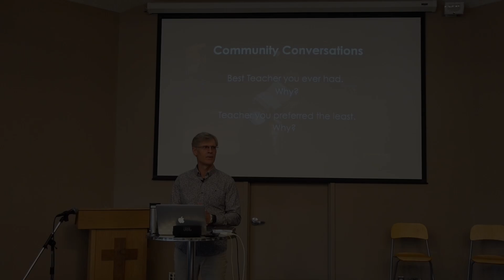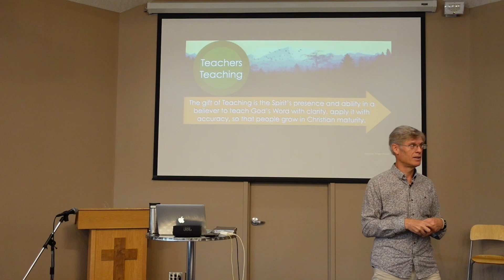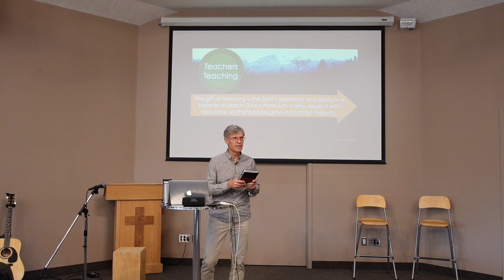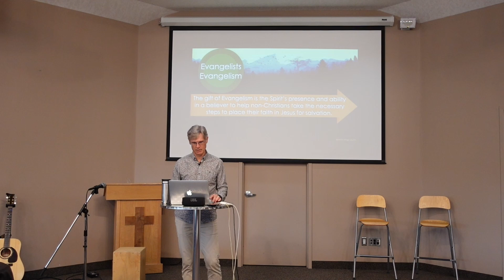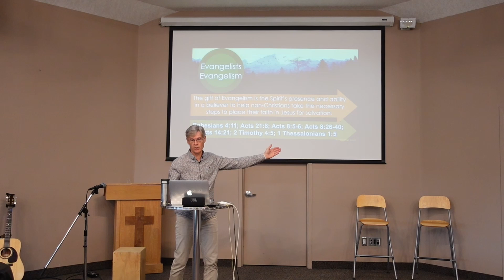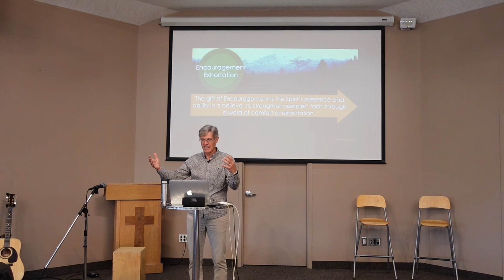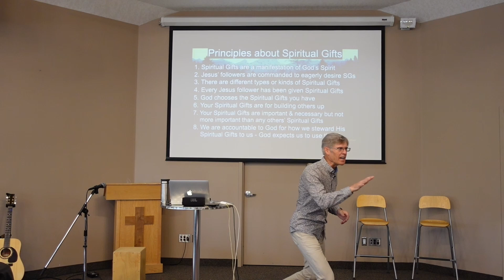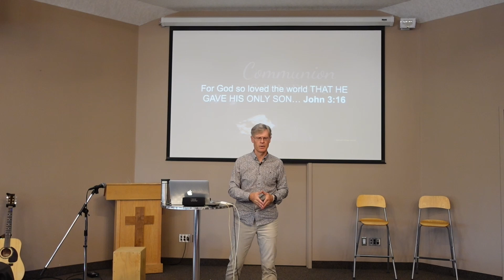Spiritual Gifts: The Speaking Gifts of Teachers/Teaching, Evangelists/Evangelism, and Encouragement.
Message Given: August 11

Belmont Village Church EST. 2023